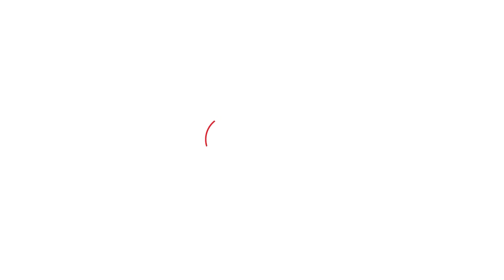चलती ट्रेन के टॉयलेट में किन्नरों ने कराई औरत की डिलीवरी, लेबर पेन से कराह रही थी महिला | CRIME TAK